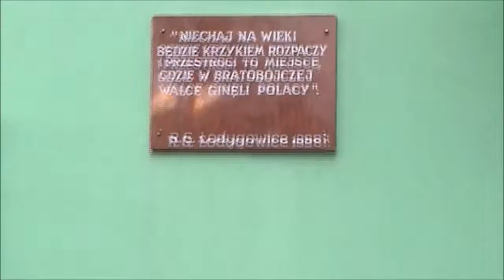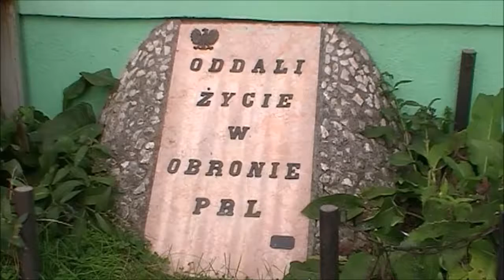Kozubnik 20 09 2015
Rowerem do ośrodka wczasowego w Kozubniku.